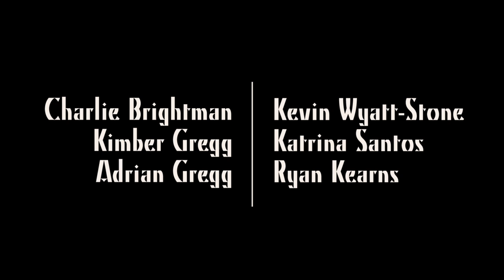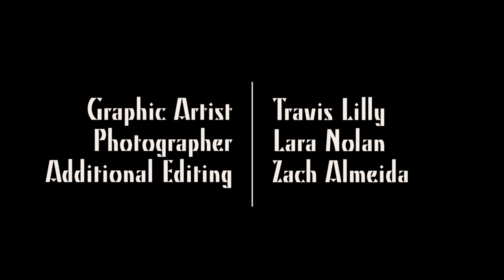Post-Apocalyptic Web Series: END TIMES | Ep. 3.8 | "Arson and Old Friends"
Harry, Dane, and Cally hunt down the arsonist; Trace tries to protect her friends.

After living through a deadly virus, five nerdy teenagers join the students of the newly-formed Greenden Oligarchy. Aspiring journalist Trace's video camera becomes invaluable as she documents the fledgeling government, Harry is overjoyed to be reunited with his boyfriend Dane, Kimber must find a home for her brother before her medication runs out, and Charlie is just glad to have food on the table.

But Greenden is not the safe haven it appears to be, and they quickly find themselves torn by a power struggle between the increasingly paranoid leader of Greenden and the survivors that have taken refuge in Greenden's settlements.

Twelve years later, the Archivist who has uncovered the five's videos secretly returns to her task, forcing a confrontation with secrets about her superior officers that they never wanted revealed.

EPISODE 3.2:
EPISODE 3.3:
EPISODE 3.4:
EPISODE 3.5:
EPISODE 3.6:
EPISODE 3.7:
EPISODE 3.8:
EPISODE 3.9:
EPISODE 3.10:
EPISODE 3.11:
EPISODE 3.12:
EPISODE 3.13:

Starring:

Kim Miner
Abby Burlingame
Cameron Riggins
Kevin Wyatt-Stone
Katrina Santos
Ryan Kearns